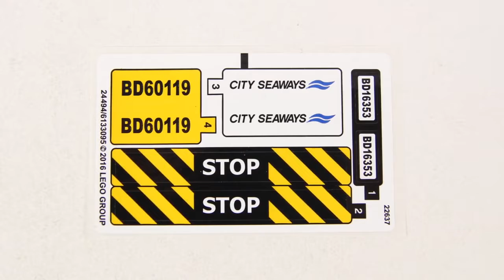Lego City 60119 Ferry Lego Speed Build